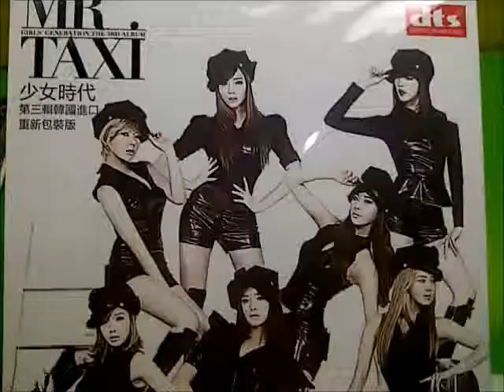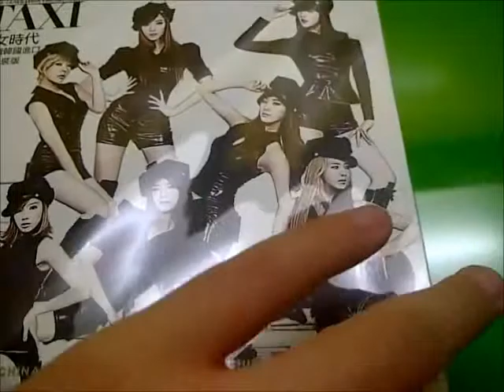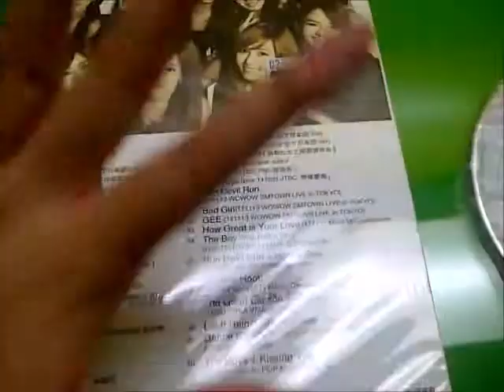Unboxing SNSD Mr.Taxi DVD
So this is DVD and it is china record. In this DVD, there is live concert and snsd music videos.
Taengangers :D